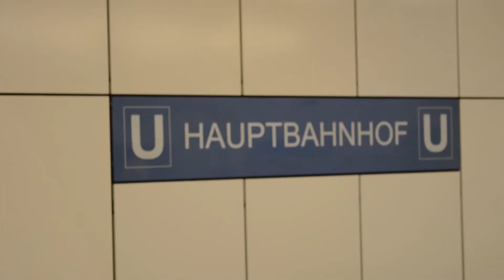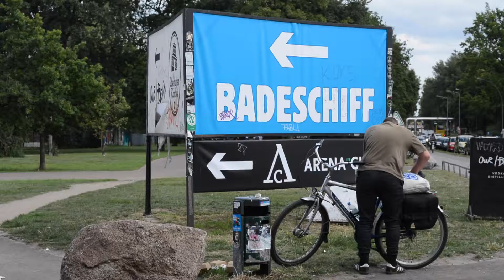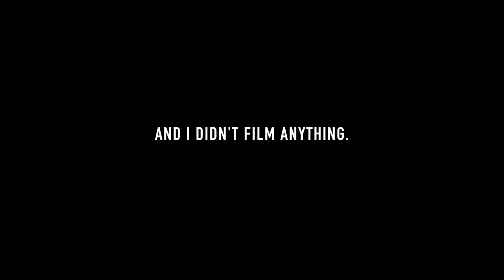Berlin 1/2 | Hello Europe - ep. 8 InterRail 2015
Episode 8 of my InterRail video diary project 'Hello Europe'.

'Hello Europe' is a documentary-web-series that follows my adventures on a 24 days journey across Europe with InterRail.

Check out my blog 'Strangers On New Tracks', where I share all the stories I collected on the trip

AR